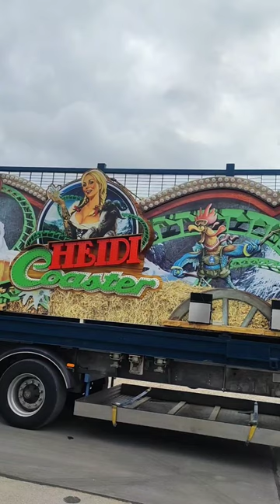Nürnberger Frühlingsfest 2024 - Aufbau Part 3